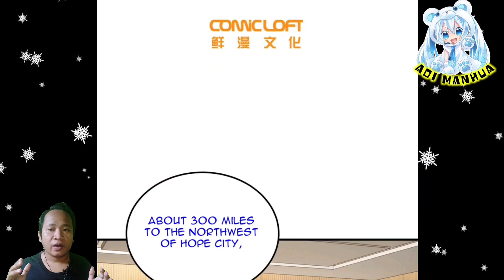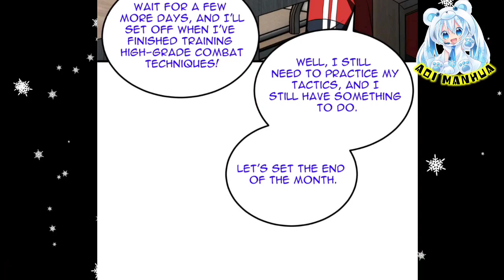[ENGLISH] Agreement ~ Global Martial Arts Chapter 184 ~ Aoi Manhua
COPYRIGHT / LICENSING